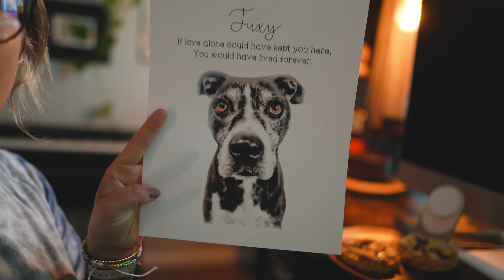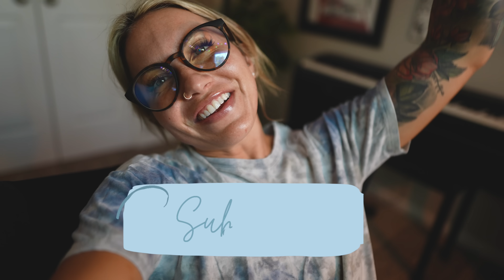DAY IN THE LIFE VLOG // Trying To Find Balance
►CAMERA GEAR
Camera: Sony AS7iii
Lenses: